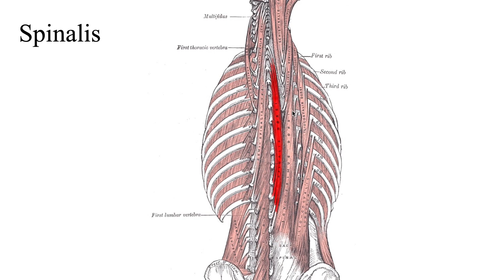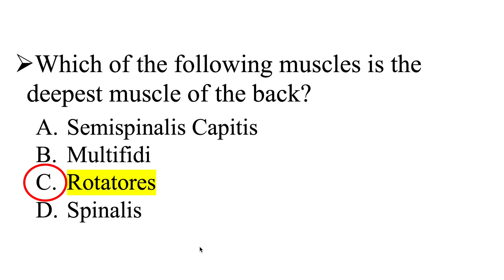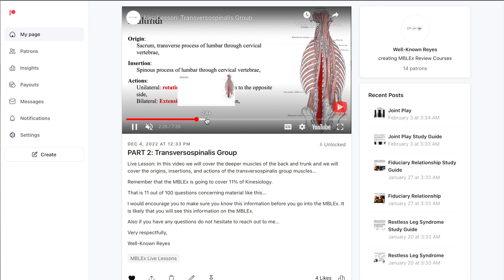MBLEx Review: Question of the Week #39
This is the review question of the week...

Which of the following muscles is the deepest muscle of the back?

A) Semispinalis capitis

B) Multifidi

C) Rotatores

D) Spinalis

Make sure you know this information before going into the MBLEx.

You can find my email in the about me section of this YT channel.

To your success and very respectfully,
Well-Known Reyes